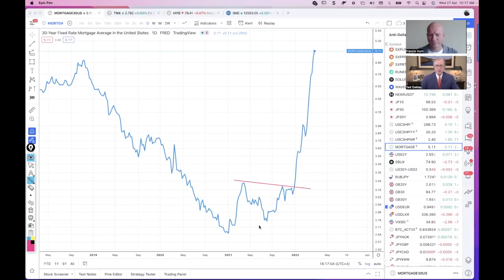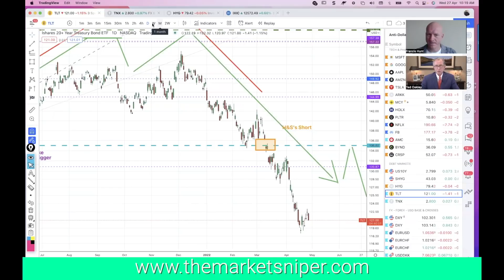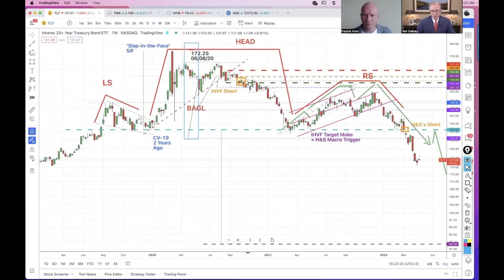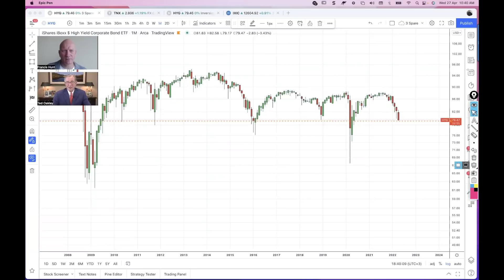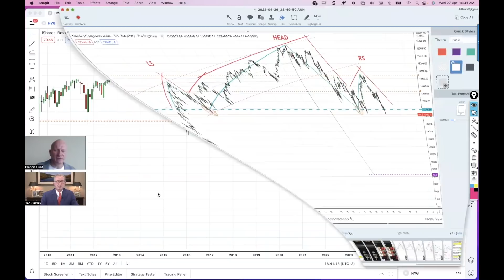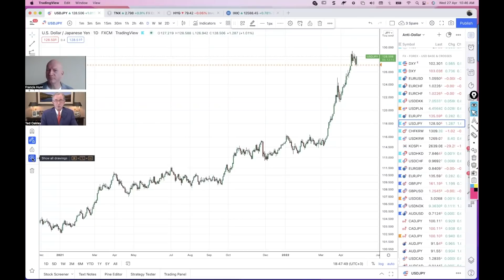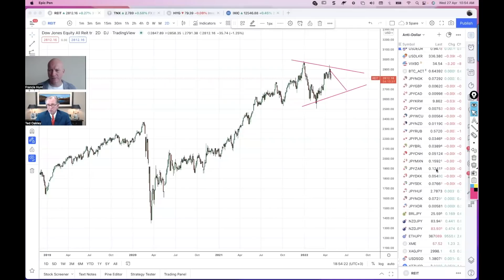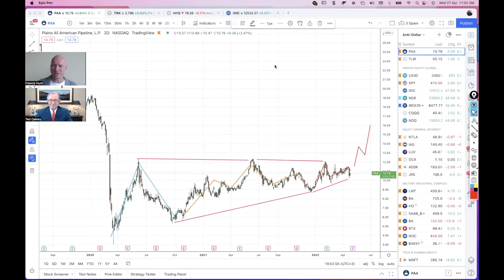Stock buy back farce will be exposed in credit crisis, with Ted Oakley